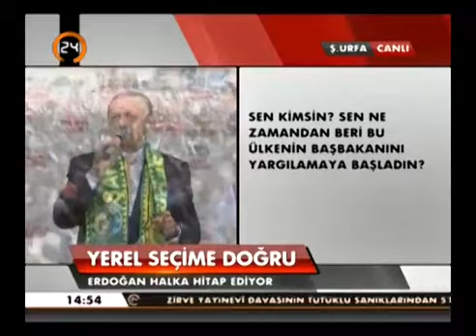Başbakan Erdoğan 9 Mart 2014 / Şanlıurfa Mitingi